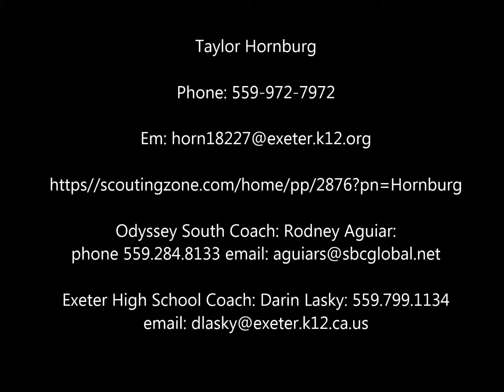Taylor Hornburg Odyssey South Goalkeeper